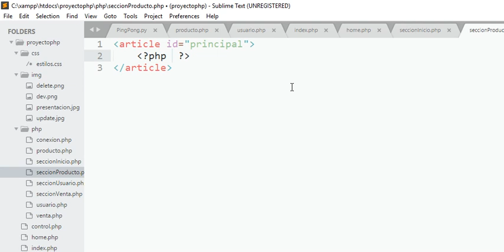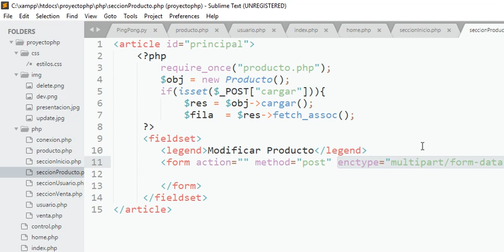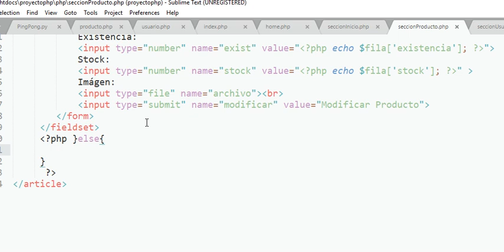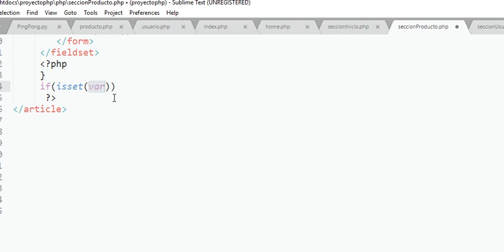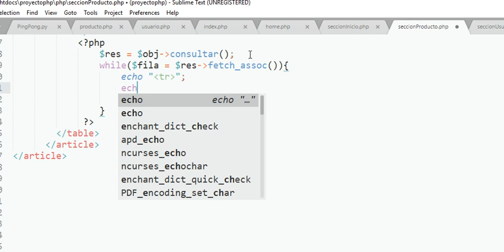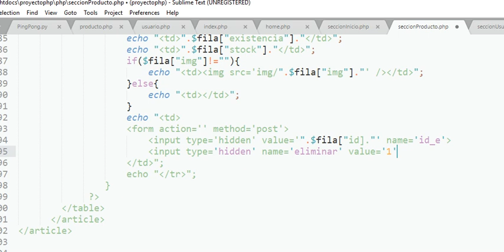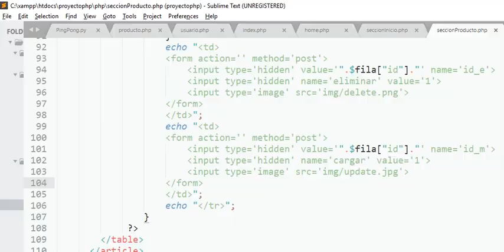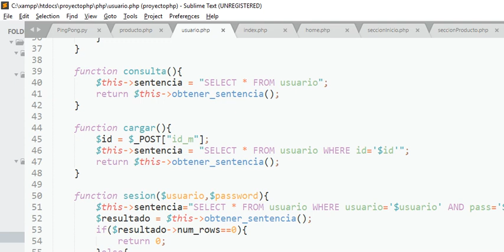Tutorial de PHP 32: Sistema de Productos Parte 5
Realizaremos un pequeño sistema de ventas de producto, y manejo de usuarios, en este tutorial generamos las sección de producto con su CRUD mediante formularios y tablas.